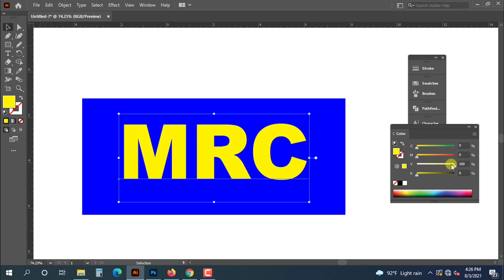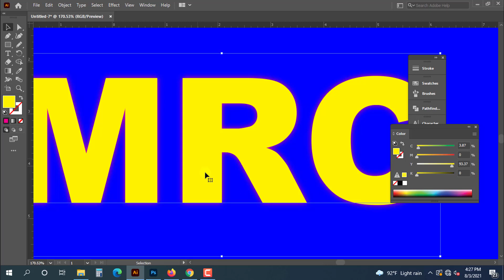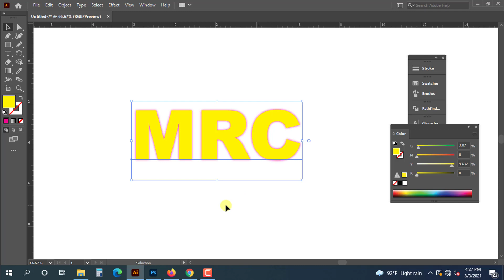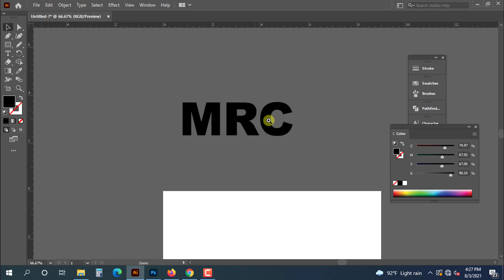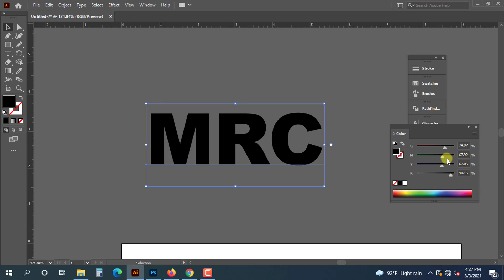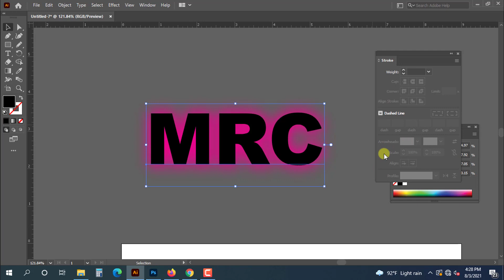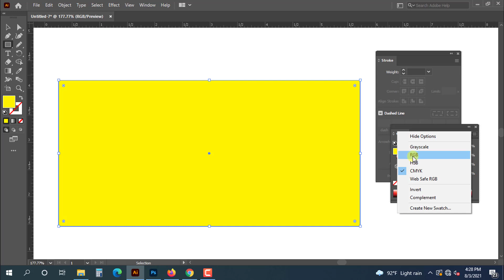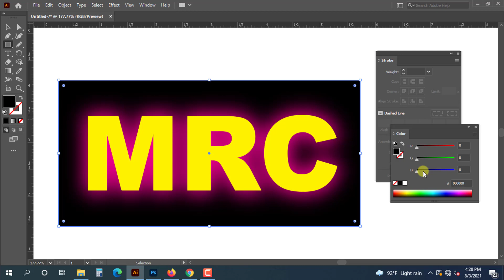How to create Neon/Glow Text Effect - Illustrator Tutorials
In today's Tutorial, I will take you through a full  letter design project, from start to